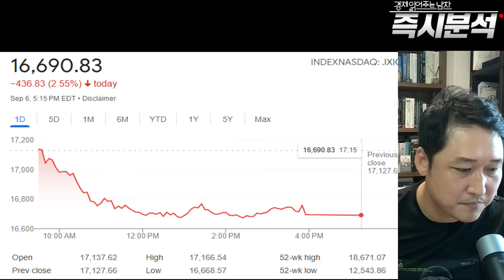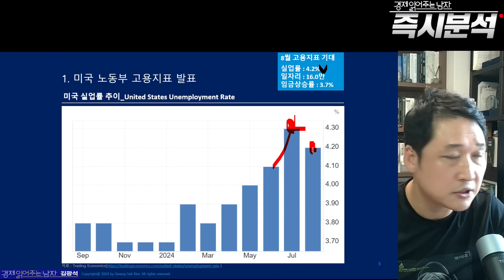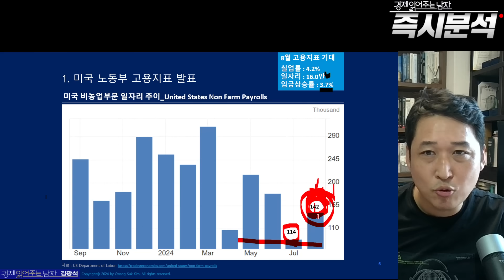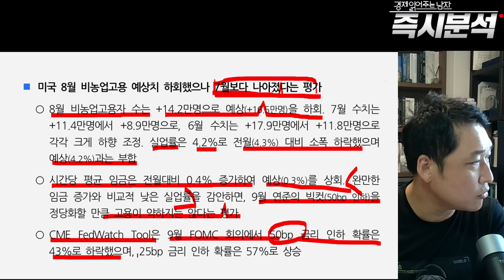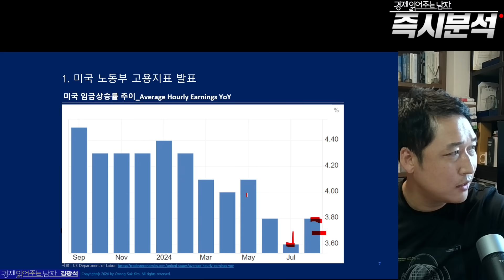[속보-정정] 미국 비농업고용 예상치 하회 : 블랙먼데이 재현되나? 경기침체 현실화 될까? 기준금리 ‘빅컷’ 가능성은? [즉시분석]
*** PPT 주요 내용
1. 미국 노동부 고용지표 발표
  - 미국 실업률 추이_United States Unemployment Rate
  - 미국 비농업부문 일자리 추이_United States Non FarmPayrolls
  - 미국 임금상승률 추이_Average Hourly Earnings YoY
  - 실업자·일시적 해고수 증감
2. 미국 고용상황 진단
  - 실업수당 청구건수_United States Initial Jobless Claims
  - 미국 노동부 JOLTs (구인, 이직 보고서)
  - 미국 ADP 비농업부문 고용 변화_ADP Employment Change
3. 미국 하드랜딩공포감 Vs 노랜딩기대감
  - CB 소비자신뢰지수_Consumer Confidence index
  - 미국 ISM 제조업 구매관리자지수(PMI) 추이
  - 미국 ISM 서비스업 구매관리자지수(PMI) 추이
4. 미국 경기상황 진단
  - 미국 분기별 경제성장률 추이(2분기 잠정치)
  - 미국 2분기 GDP 성장률 추정(GDPNow)
5. 2025년 미국 경제전망
  - IMF의 미국 경제성장률 추이 및 전망
  - 실업률 및 비농업고용 전망
  - 주요 IB 미국 분기별 성장률 전망
6. Fed의 통화정책 기조
  - 통화정책 준칙금리 추정
7. 2024년 한국과 미국 통화정책 주요 스케줄
  - 2023 FOMC Meetings
  - 통화정책방향 결정회의

🚩 김광석 교수 신간 『피벗의 시대 2025년 경제전망』